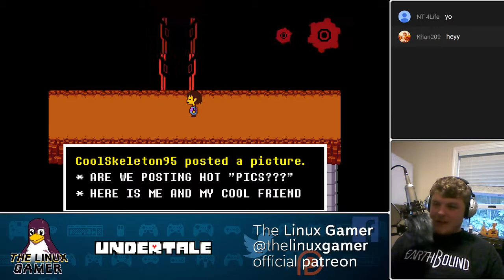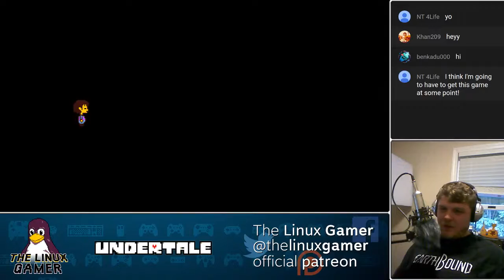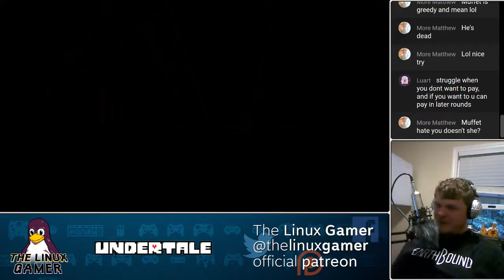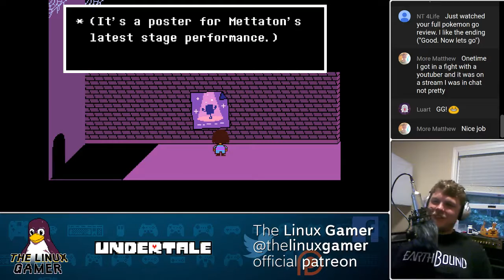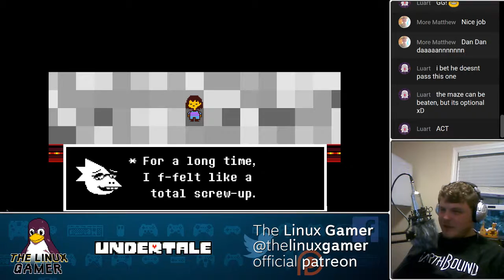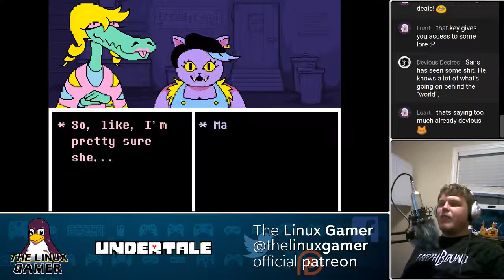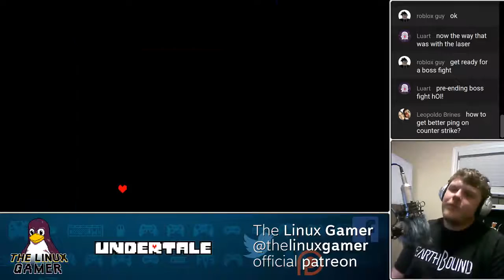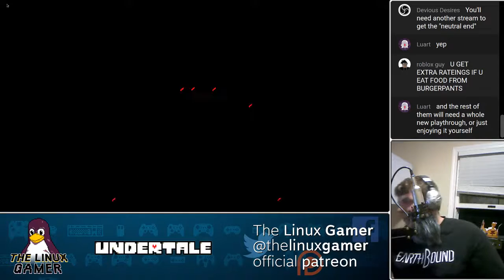Undertale: Mettaton & Co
We're going to play Undertale tonight.